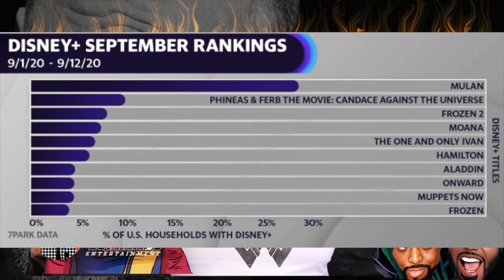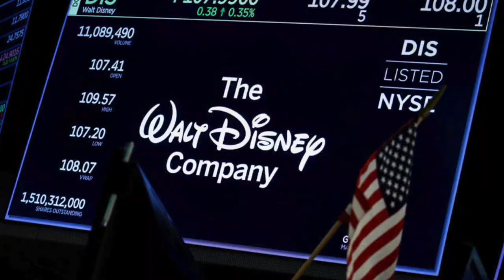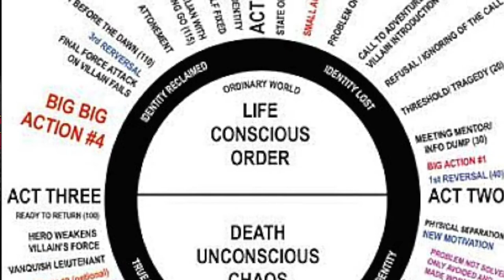Nerd Generation Fall 2020 Hot Topics: Ray Fisher, Jonathan Majors, She Hulk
Nerd Generation and EggHead News Hot Topics w/ Special Guest Brian Schulz. Fall 2020 Hot Topics comin' at you once again.
We are Back! For another one. Wow, lots of news. Jonathan Majors cast as possibly Kang the Conqueror. We didn't see that coming. Spider-Woman, very interested in this. She-Hulk has been cast. We don't know how this is going to end. Ray Fisher, The Saga continues.